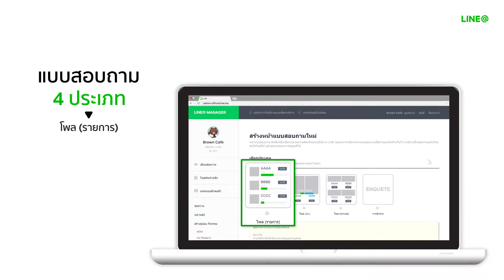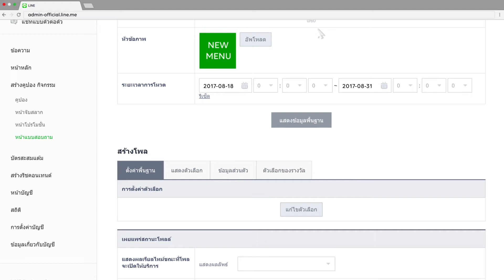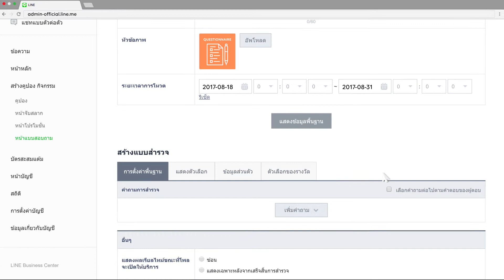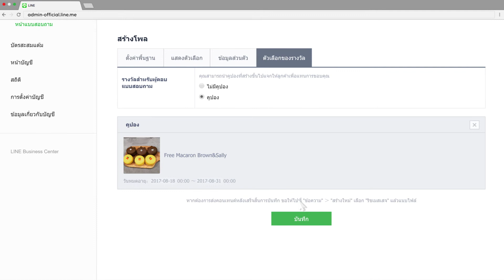วิธีใช้ LINE@ ตอนที่ 10 : วิธีสร้างโพลแบบสำรวจ